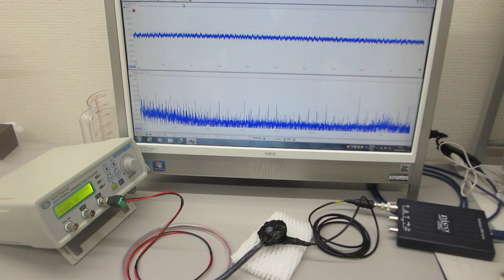オリジナル超音波システムの開発実験（スイープ発振制御技術の応用）